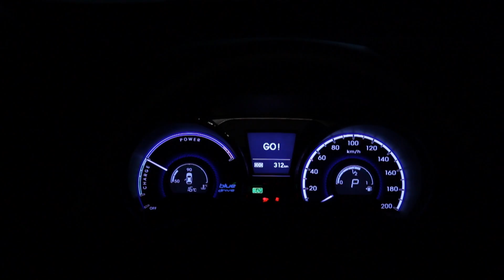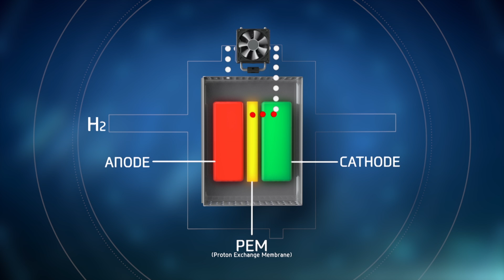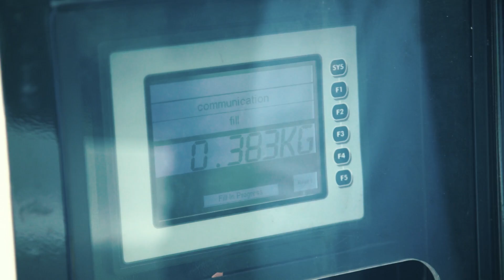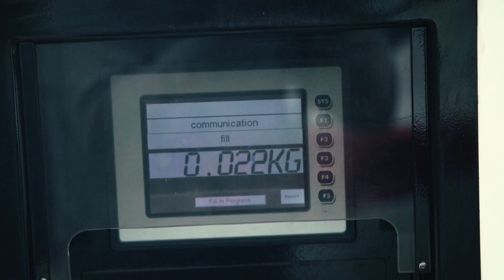Hydrogen cars: a false start?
The Hyundai ix35 is the Korean company’s first attempt to bring hydrogen-fuelled cars to the mass market, promising zero-emissions and more convenience at the pump.

But with electric vehicles being backed by most of the big car-makers now, is hydrogen off to a late start in the race for green driving? Adam Vaughan takes it for a spin to find out more.